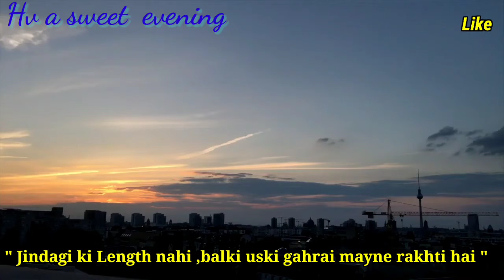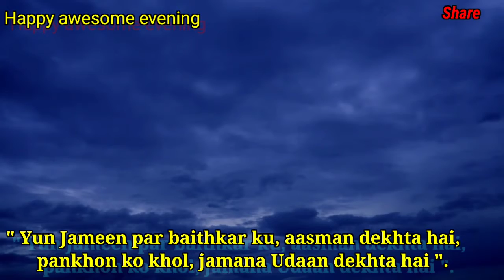Dkstatus|good evening status|good evening images|good evening image|good evening pictures#english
Good evening dp pic.
good evening video
good evening message
good evening quotes in english
very Good evening
Happy Good evening

Hello ! Everyone Welcome to my YouTube channe DKStatus🙏🙏

 Mere iss new vedio mei maine hamesha ki tarah hi   Nature beauty ko add kiya hai.
So, This vedio is Full Entertainment

So, This vedio is Full Entertainment,Educated And motivational
 Yeh vedio aap sabko ko Jarur pasand aayega Aage bhi issi tarah ke vedio upload karenge
 Nature se judiye swathya, rahiye kudrat ki nakkashi ko parakhiaye.
 Tou Khush Rahiye,
Aabaad Rahiye
 enjoy with this vedio with your friend share karna na Bhulein apne  dosto ko.

  🎀BELL ICON KO PRESS KARNA NA BHULEIN 🎀

Yours Quieries

 Good eveningdp pic.

#,instagood
filmimusic hu
DK status🙏🙏

DECLAIMER:
  All the information provided on this Channel & vedio are general proposes only &  should not be considered as a professional advice, we are trying to provide a perfect , valid and specific Derailed information.
    All the contents Published in our channel is our Creativity and self interest.